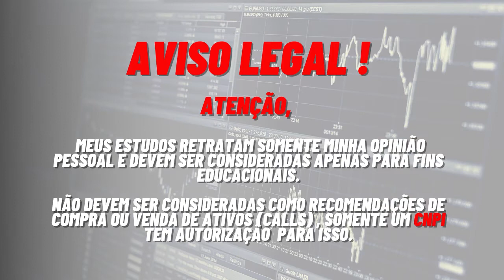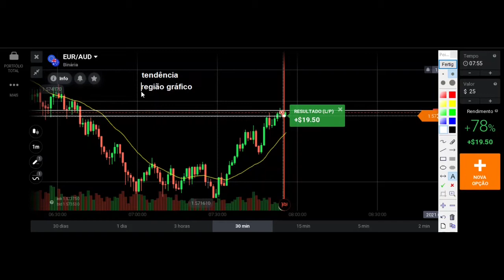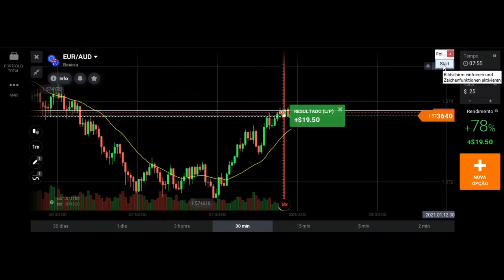COMO REALIZAR UMA OPERAÇÃO CONTRA A TENDÊNCIA EM OPÇÕES BINÁRIAS.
Hoje vou te ensinar a não operar contra a tendência. Canal destinado aos estudos sobre Price Action.